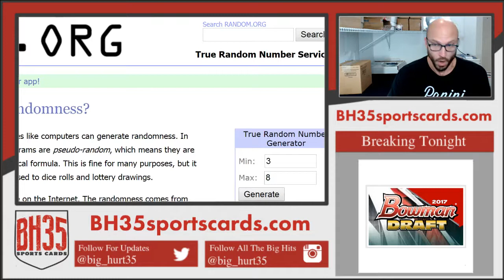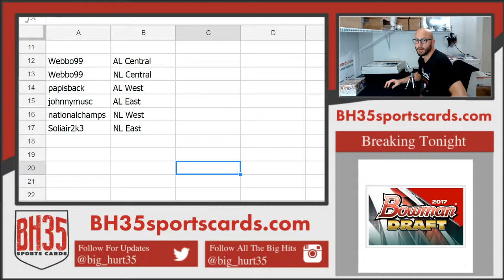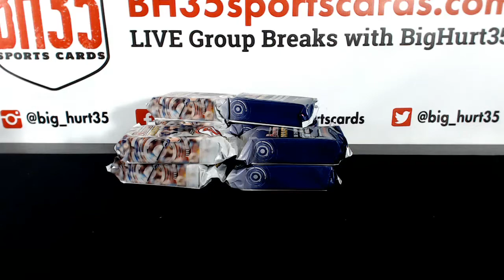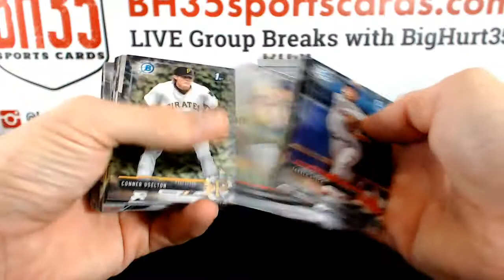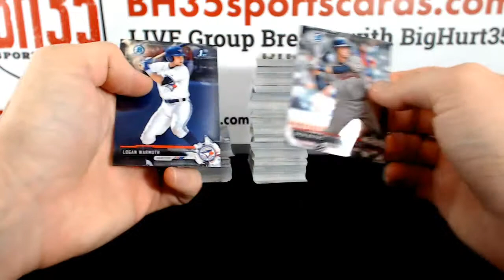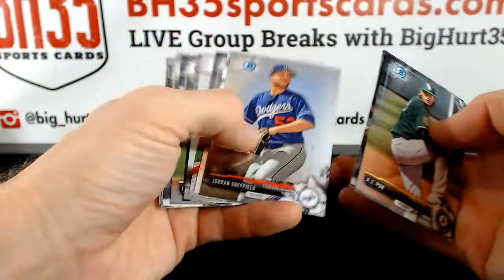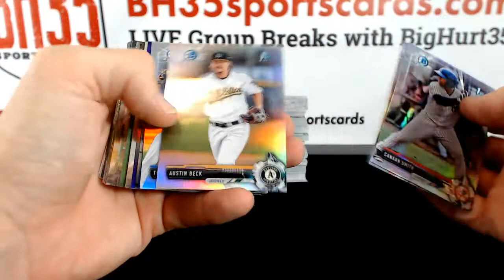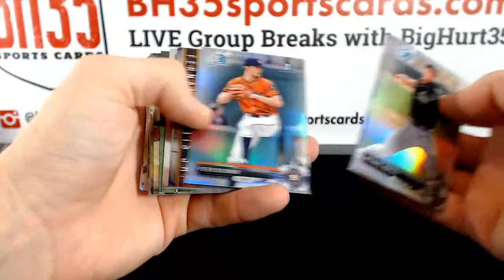1 Box 2017 Bowman Draft SUPER JumboRandom Divisions